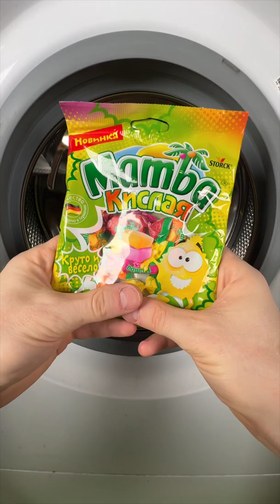ASMR || Arranging purchases in Washing Machine (no talking) 🍬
ASMR || Arranging purchases (no talking) 🍬 / Satisfying video asmr relax dubai Here you will find all the satisfying and relaxing videos 💕 Waiting for different videos for you : ASMR, Relaxing, Platter with Sweets 😋